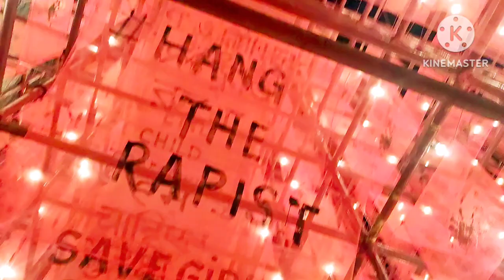Aaj ke din ful injoy aur Masti pure Parivar ke sath#guriyasah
Durga Mata Visarjan vlog

Guriya sah
Durga maa visarjan
Guriya sah vlog
Vlog